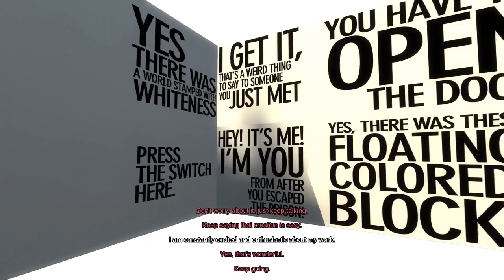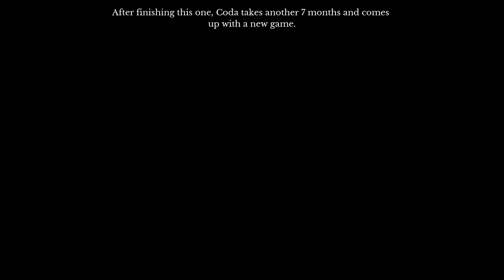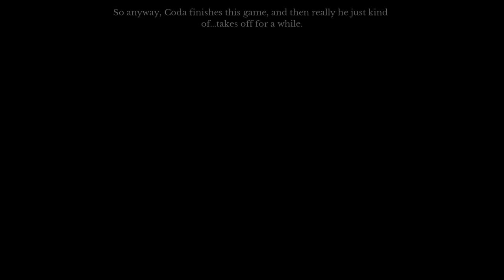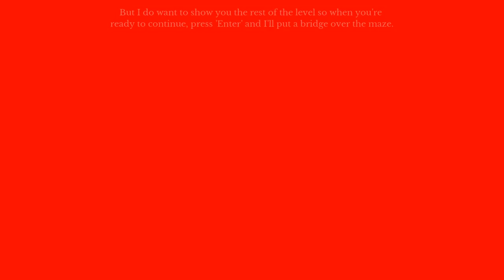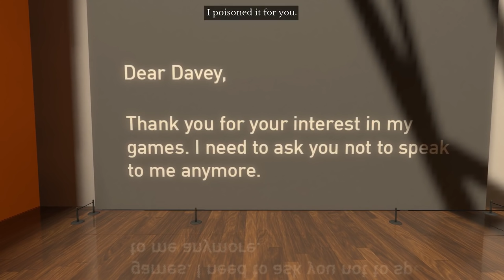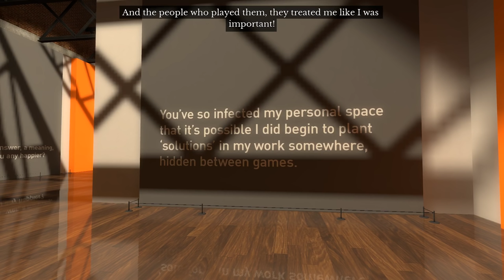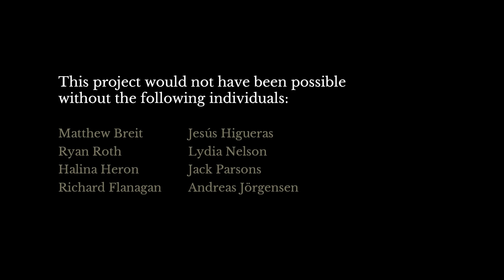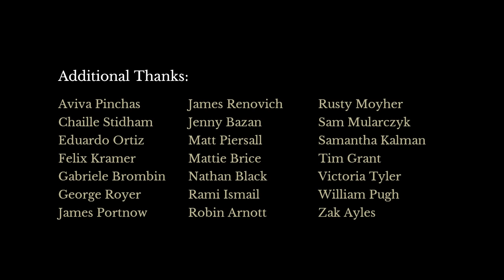Let’s Play The Beginner’s Guide Part 3 Ending - Turn Back [Gameplay/Walkthrough]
Let’s play The Beginner’s Guide Part 3 (ending). We explore Coda's later games, involving the Coda "machine" and The Tower.

▬▬▬▬ VIDEO INFO ▬▬▬▬
• Game: The Beginner's Guide

▬▬▬▬ GAME INFORMATION▬▬▬▬

This game is simply titled “The Beginner’s Guide”. By the writer and creator of The Stanley Parable, Davey Wreden, The Beginner’s Guide is another “out-of-the-box” unusual narrative experience. Very little information was available about The Beginner’s Guide prior to release -- “The Beginner's Guide is a narrative video game for Mac and PC. It tells the story of a person struggling to deal with something they do not understand.” That’s literally all the trailer of The Beginner’s Guide says. As The Stanley Parable was known for its groundbreaking narrative experience, many are equally excited for what The Beginner’s Guide has to bring.

This let’s play of The Beginner’s Guide shows the beginning (ha) and introduction of The Beginner’s Guide gameplay and story. In this The Beginner’s Guide gameplay video, Wreden himself introduces us to a game developer friend of his named "Coda" whose game creations we look through. Coda made dozens of games from 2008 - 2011, ranging from abstract games with profound messages to endless prisons. However, he has since become withdrawn and disappeared. Wreden claims to be publishing this collection in an attempt to find Coda and let him know how many people enjoy his work.

Each person’s computer files are very private and give a glimpse into what a person is like… thus, these files are The Beginner’s Guide to this person. This story is essentially the "beginner's guide" to Coda as a person... or, is it?

This let’s play of The Beginner’s Guide gameplay video was captured on the PC version on release date (no patches applied). The Beginner’s Guide was announced a mere 2 days on Wreden’s personal Twitter account before it was released on October 1, 2015, on PC and Mac.